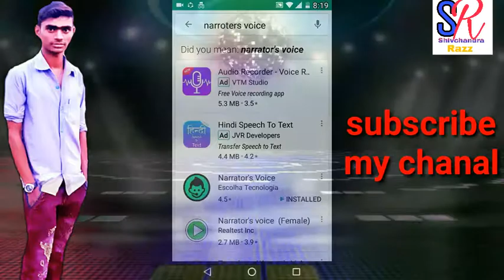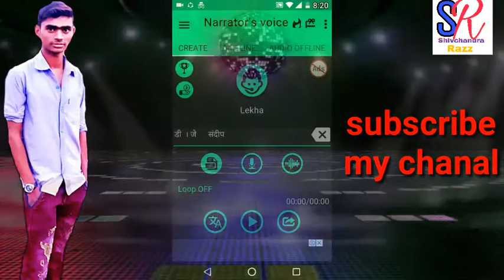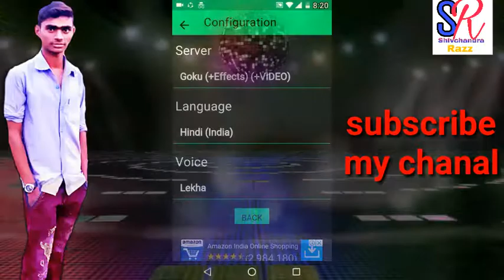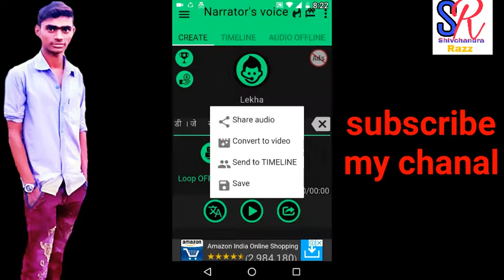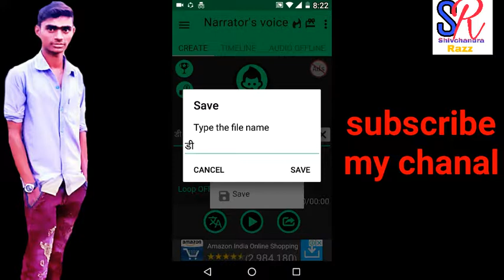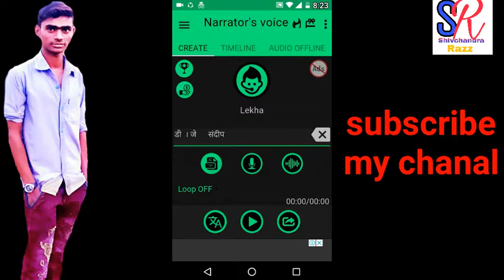Dj name kaise banate hai apne mobile se hindi me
आज हम आपको बताएंगे की अपने मोबाइल से डी जे नाम कैसे बनाते है
ओ भी हिन्दी मे